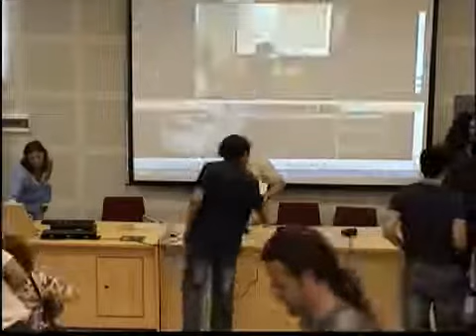Presencias Flamencas en la UCA: Tomatito entrevistado por Norberto Torres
Las Presencias Flamencas en la Universidad de Cádiz acogieron el 12 de mayo de 2011 al guitarrista José Fernández Torres (Tomatito), en el Campus de la Asunción de Jerez. El artista estuvo acompañado por el investigador, escritor y flamencólogo Norberto Torres, quien lo presentó y entrevistó.

Dedicado al arte de la guitarra flamenca, Tomatito fue descubierto por Camarón de la Isla cuando era un completo desconocido, y desde entonces se convirtió en el acompañante asiduo del célebre cantaor. Durante quince años formó con él una de las parejas más compenetradas que ha conocido la historia del género, tanto en directo como en las múltiples grabaciones que realizaron juntos; un prototipo de entendimiento entre cante y toque tal vez propiciado por la veneración que siempre demostró Tomatito hacia su descubridor.

Tras el fallecimiento de Camarón, el guitarrista se dedicó principalmente a actuar como solista en conciertos, y participó además en algunas películas. También sacó al mercado varios discos en solitario o con ilustres colaboradores del mundo del flamenco. Entre sus álbumes destacan "Guitarra gitana" (1997), "Spain" (2000), "Paseo de los Castaños" (2001), "Tomatito" (2002) y "Aguadulce" (2004).

Colaboró entre otros con el músico dominicano Michel Camino, la primera vez en el álbum "Spain", publicado en el 2000 y por el que recibieron un Grammy Latino; y la segunda en 2006, con el álbum "Spain Again". Ambos proyectos fueron auspiciados por el director Fernando Trueba, apasionado de la música latina.

Esta actividad está incluida en Flamenco en red que se integra en el programa Cultura Andaluza en Red (del que también forman parte Literatura Andaluza en Red, Tutores del Rock y Cine en red), enmarcado, a su vez, en el Proyecto Atalaya patrocinado por la Junta de Andalucía